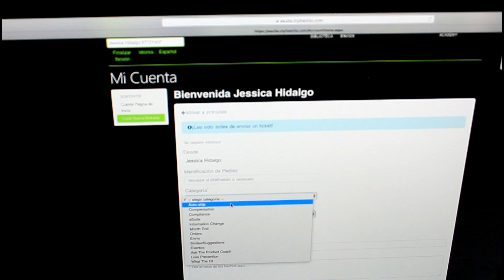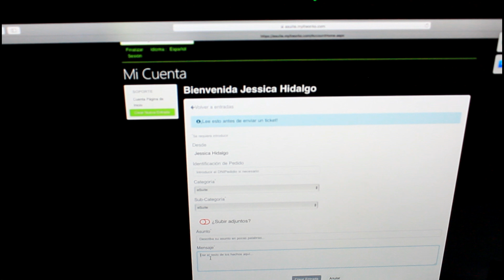Como Crear Un Ticket